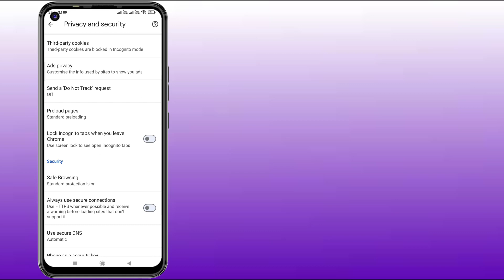How to Enable Enhance Safe Browsing Mode in Google Chrome